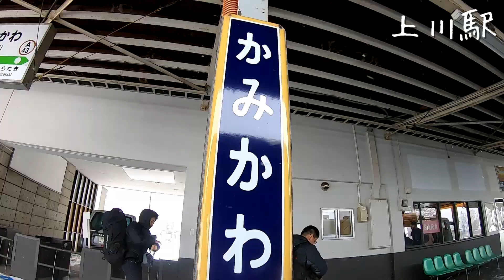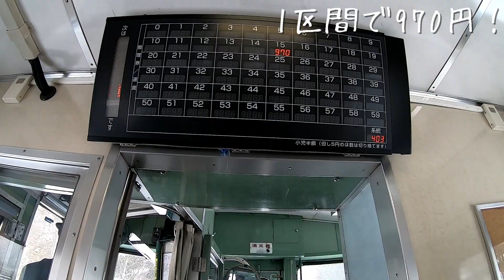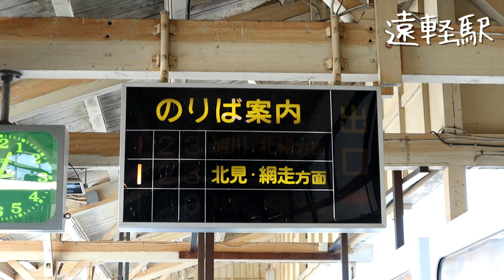【駅間最長】廃駅だらけ!石北本線•普通列車の峠越え(上川~白滝)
石北本線　旭川ー遠軽に乗車しました。

その中でも上川ー白滝間は隣駅まで約５０分間停まらないという日本一の駅間を誇る。
その背景には、閑散路線としての石北本線の顔がある。
この数十年で街は移ろってきた。

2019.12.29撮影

【北海道・東日本パスで行く12泊13日の旅（再生リスト）】